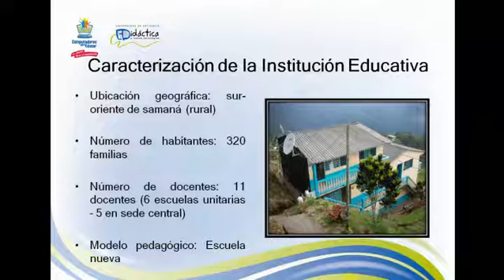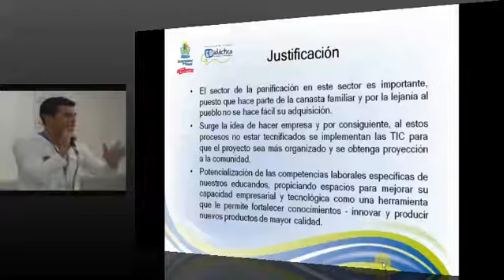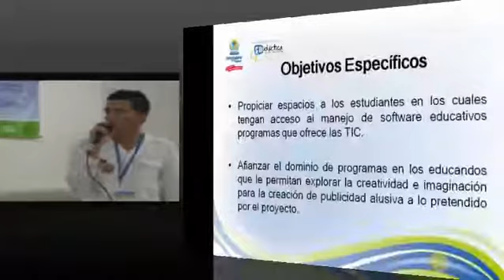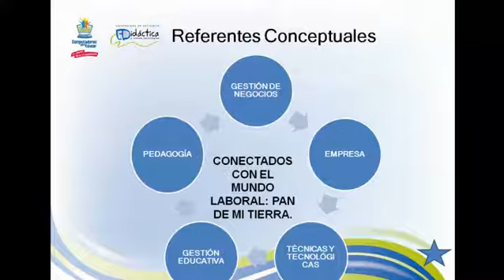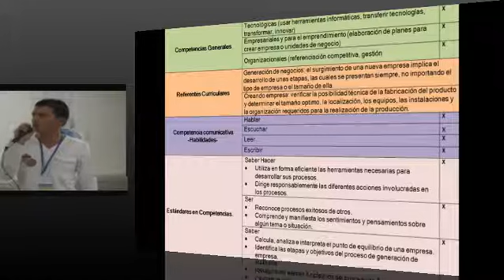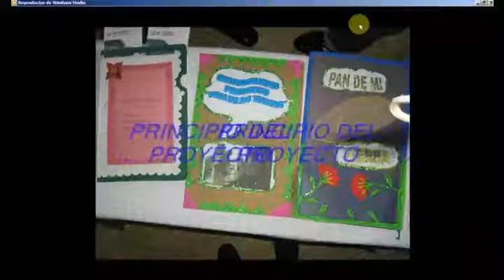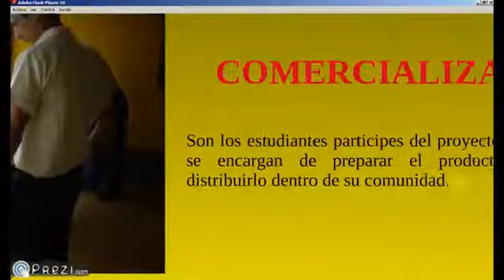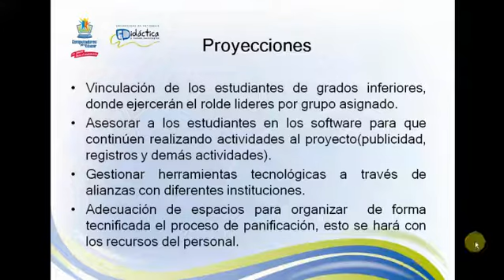lgd cpe experiencia4